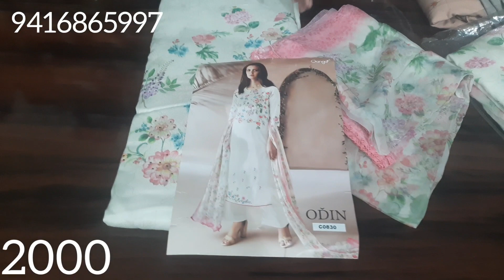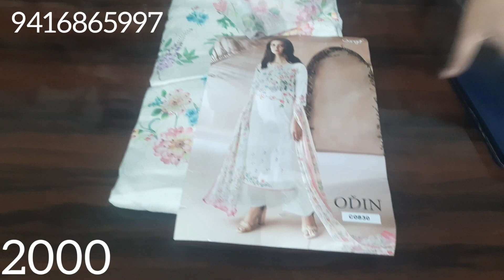Popular Summer Designs in pure Pashmina by Ganga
Old and new popular collection